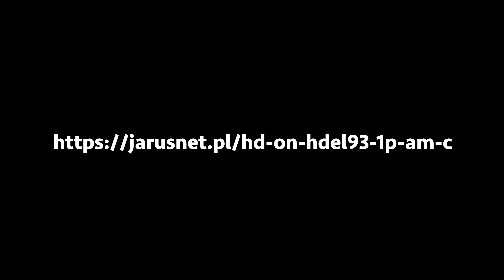Lampy przednie Clear Amber Honda CRX Del Sol - jarusnet.pl